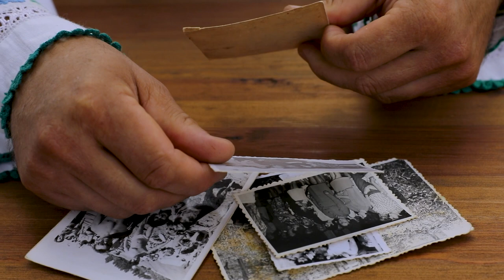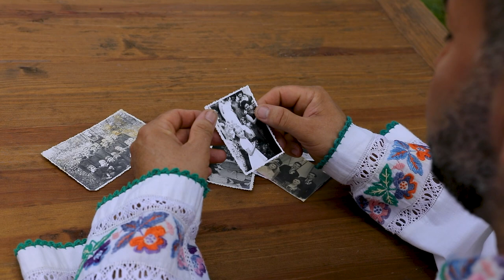Valentin Constantin Ciurca - Cum e floarea printre spini NOU!!! 2020